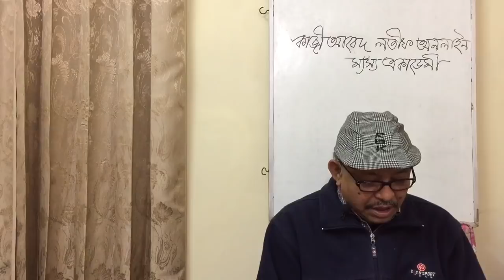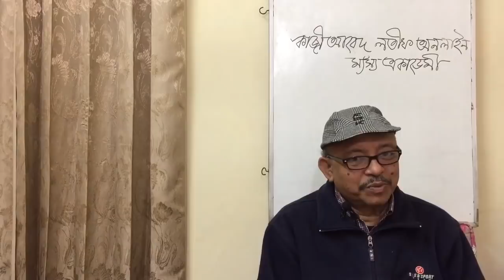Question and answer on fish culture । Part-157। ইউটিউব এর দর্শক। পর্ব ১৫৭। Abeed Lateef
Question and answer on fish culture

Different types of questions and answeres of different fish farmers are discussed here;

Which includes various hazards, crisis of different feed ingredients, its shelf life with feeding of fish,

it includes the physico-chemical parameters to be faced by the farmers.
Reduction of feeding of fish; suddenly discovered.
It also includes pond preparation, dyke preparing, leveling and turfing, the stocking of fish fries or fingerlings, zooplankton enhancing fermented liquid, other steps, Ammonia toxicity, Oxygen deficiency etc. Abeed Lateef